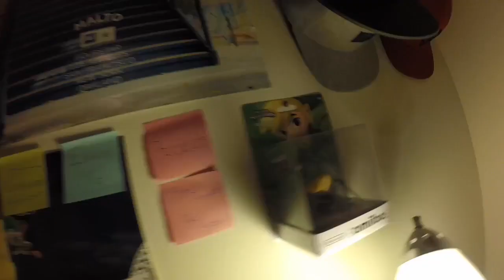15-year old Handrail Killer | Sam Vestal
Sam has been killing it forever and he is only 15-years old now! Crazy stuff. Make sure to check out his stuff.

- Casey